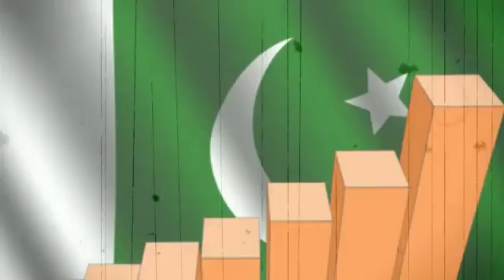Pakistan ne MASOOD Azhar ke 44 Atankiyon Ko liya hirasat mei.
To hold its dignity in the world Pakistan now trying to arrest the terrorists and there groups and has banned many such organisations.